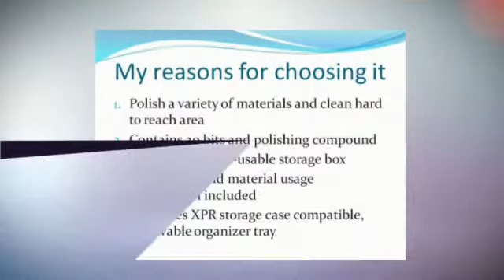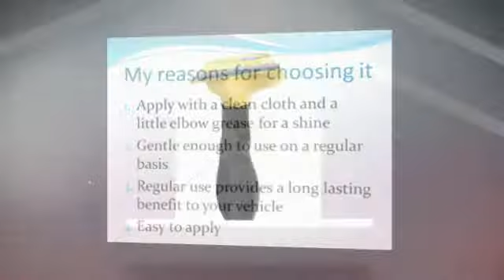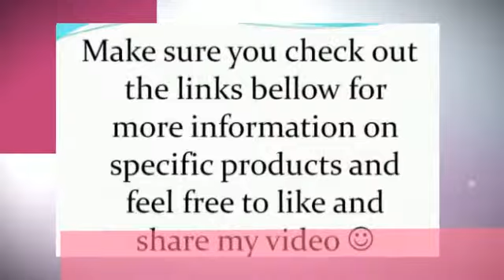My selection of professional dog grooming tools for 2014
Click on this link to lean more about the professional dog grooming tools /1dBVmvS You can find more in depth review and opinions of other people in the links bellow:
5.Safari De-Matting Comb for Dogs /1ktgEVj
4.Alfie Pet by Petoga Couture - 10-piece Pet Home Grooming Kit - Curved Scissor, Thinning Shear, Razor Comb Trimmer with 2 Alfie Zip-lock Storage Bags /1adNujq
3.Wahl 9590-210 Pro-series Complete Pet Clipper Kit - Corded or Cordless Operation, Blue /1fiV5EU
2.Dremel 7300-PT 4.8-Volt Pet Grooming Kit /1ktgMEh
1.FURminator deShedding Tool for Dogs /1eKpg2Y

 professional dog grooming tools

   I purchased this particular towards our poodle stir doggy to utilise in between vacations to your groomers. The most important scissors are really jagged and additionally work great regarding his or her dog's hair. Truly the only portion im not as satisfied with may just be the razor clean. It is possible to adjust the exact shaver which is certainly sweet, although the haven't had the capacity to make it to cut the most important dog's hair...may be me. Total quality supplement and also will advocate.    professional dog grooming tools

   e come with a clinical associate that is 85 pounds plus a chow/sam shepard incorporate that 50 pound. Each of them dogs have rather dense mane that is at the very least 3 inches tall very long as part of places. During the past, people paid in $60/pet dog to be able to allow them shaven with a groomer. Not simply did my personal pets freak out as I turn them at groomers, nonetheless they searched foolish when I decided on all of them upward. The most important groomer failed to change some of the head to head, and the rear in order to ass flawlessly. I was frustrated, and additionally motivated the time had come I tried mine hands at only tidying.     professional dog grooming tools